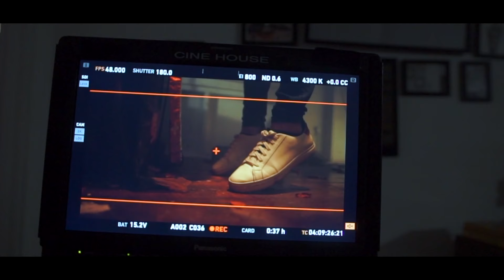Akim 🌎 Boza - Otra Baby 👩‍❤️‍💋‍👨 (Behind The Scenes)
Akim y Boza - Otra Baby (Behind The Scenes)